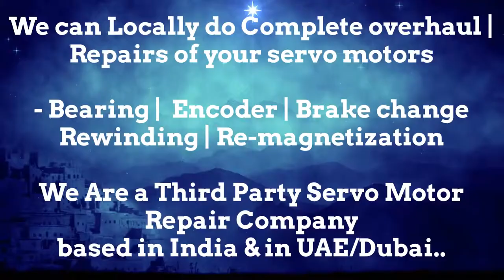Torque Systems Servo Motor Repair Maharashtra Karnataka Madhya Pradesh Rajasthan UP UK